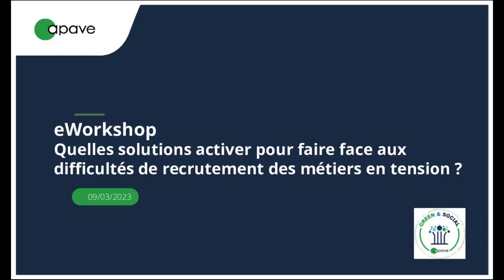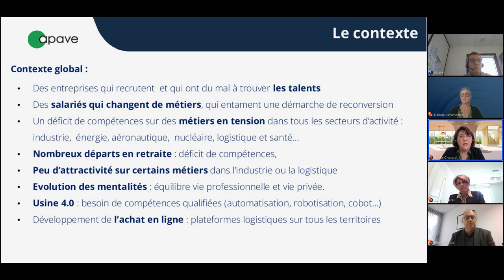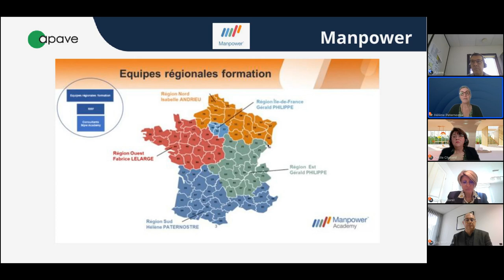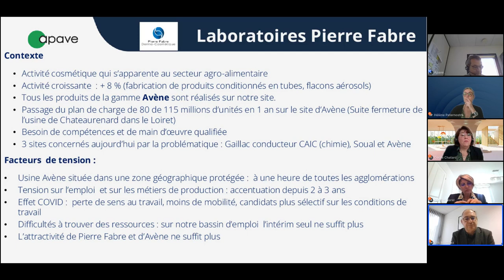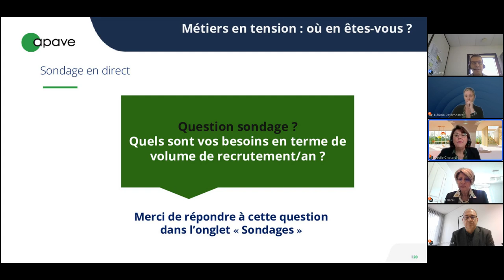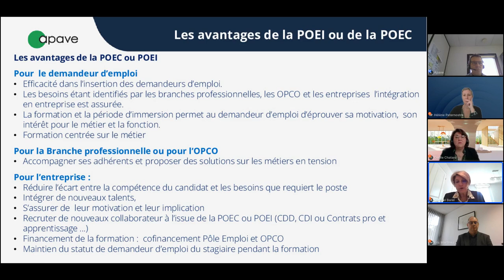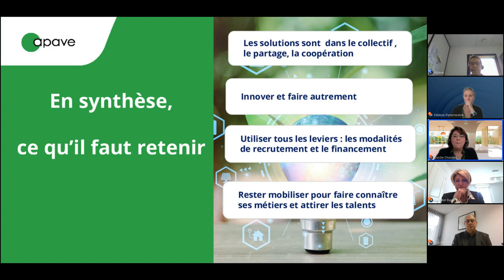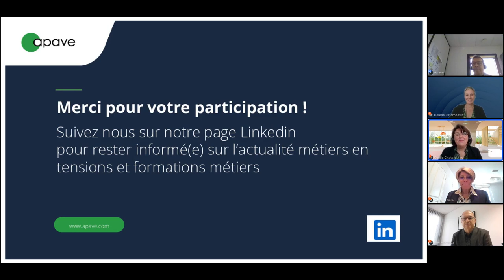Quelles solutions activer pour faire face aux difficultés de recrutement des métiers en tension ?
Revivez dès maintenant notre eWorkshop du 09 mars 2023 sur le thème "Quelles solutions activer pour faire face aux difficultés de recrutement des métiers en tension ?"